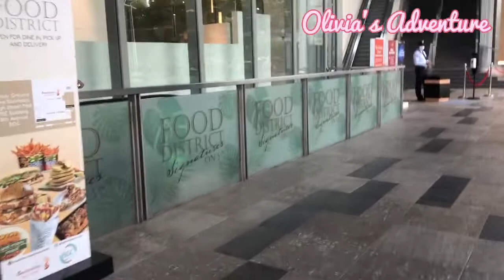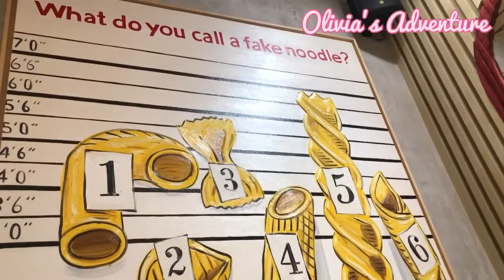Looking for Desserts in Bgc/Olivia’s Adventure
Walking around after lunch at BGC.